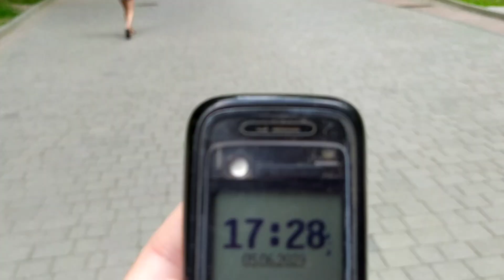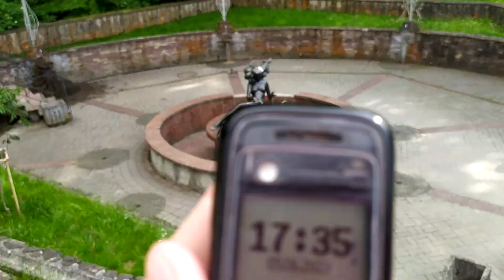Трускавець 2023: літо, від Едварда до Юзі, Курортний парк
Трускавець 2023: літо, від Едварда до Юзі, Курортний парк 5 червня 2023 р.